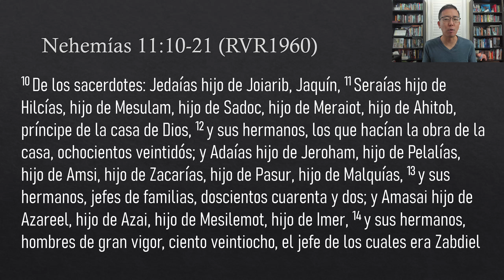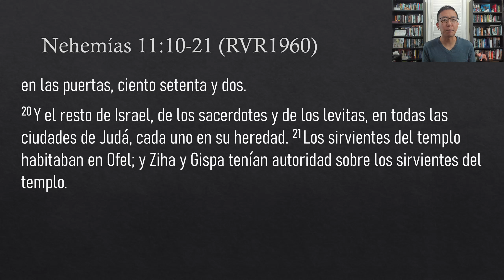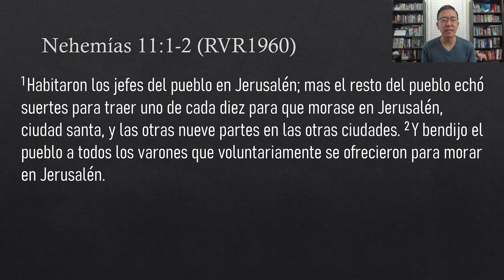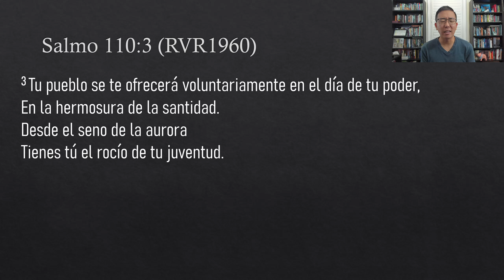Devocional 9/23/24 - Nehemias 11:10-21 - Servir al Señor nos va a costar, pero valdrá la pena